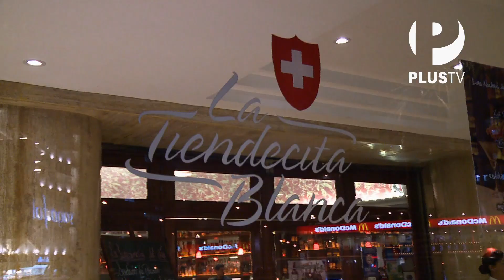Oh diosas! - Chocolate caliente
¿Cómo preparar un buen chocolate caliente? Ana María Picasso aprende las técnicas para lograrlo junto a Cecilia Raimao de La Tiendecita Blanca.